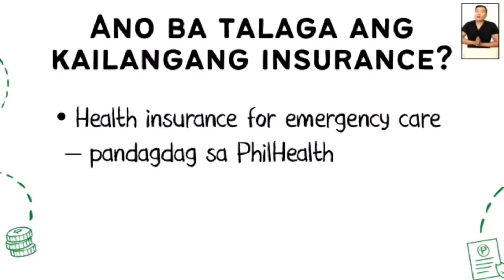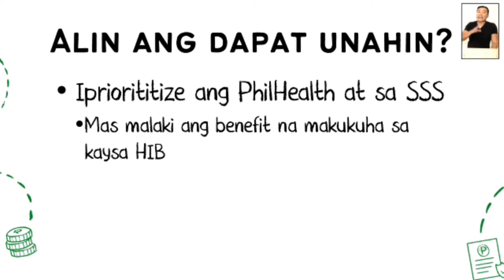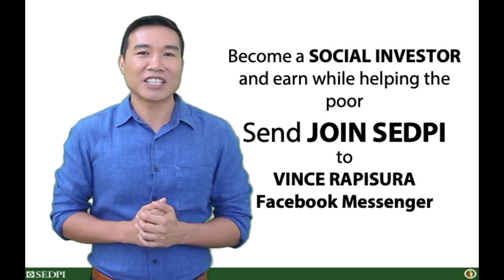Vince Rapisura 2182: Ano ba talaga ang kailangang insurance?